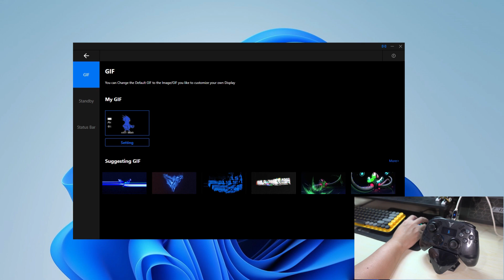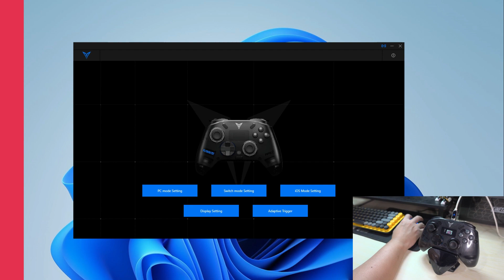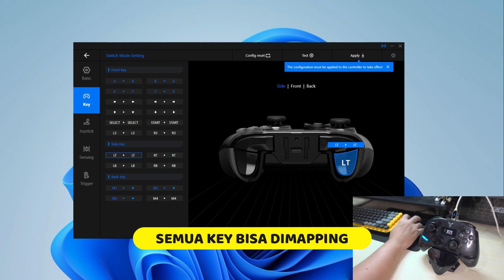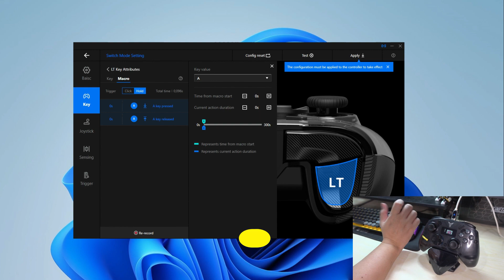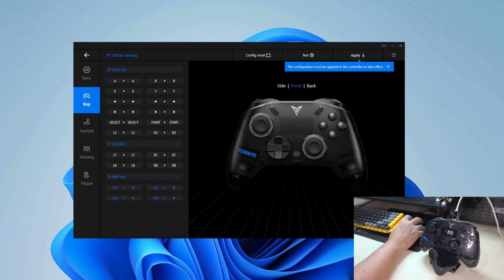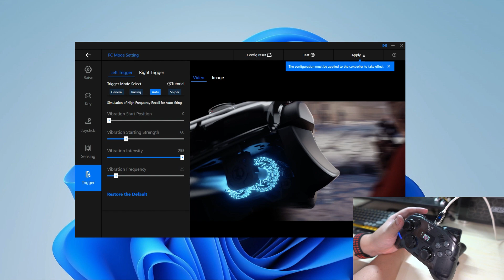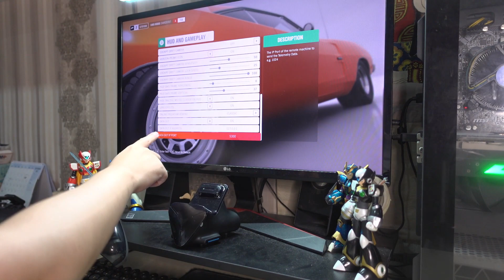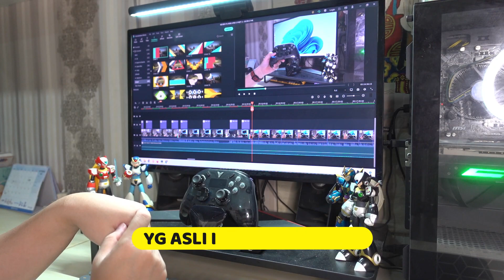INI BARU UPGRADE! WAJIB COBAIN SENDIRI! - PC/SWITCH TEST, ADAPTIVE TRIGGER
Time Stamp:
0:00 Opening
0:13 Flydigi Charging Dock
1:49 Flydigi PC Space
2:14 Display Setting
3:56 iOS Mode Setting
4:41 Switch Mode Setting
8:05 PC Mode Setting
11:08 Adaptive Trigger
12:10 Forza Horizon 4 Test
14:03 Red Dead Redemption 2 Test
15:47 Devil May Cry 5 Test
16:35 Hati-hati
17:33 Kesimpulan
19:28 Penutup
💼Bisnis enquiries
🎥Camera:
Panasonic Lumix G7
🛍️Toko: